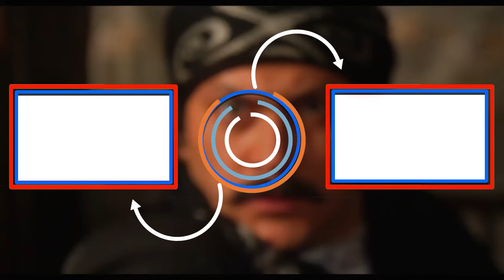باب الحارة ـ هلال دخل على حارة الضبع وكان ناوي على شر بس أبو عصام كشف الحقيقة